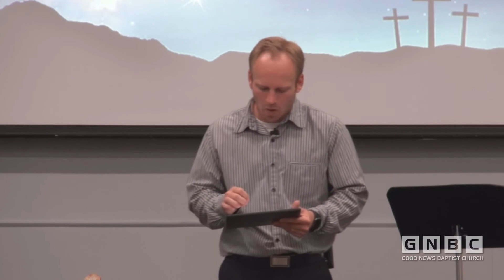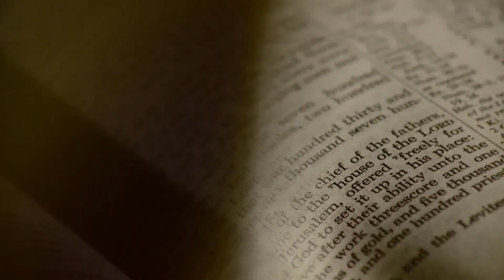Colossians 4:7-18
A verse by verse study of Colossians 4:7-18.